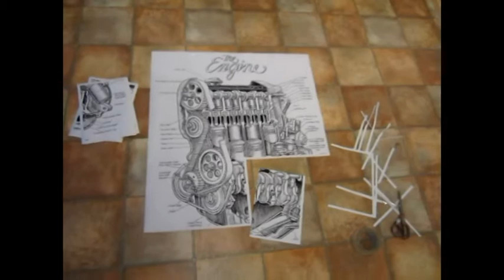Widebody Sierra - Guillotine ITB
Building new jokkis-racer with volvo engine and guillotine throttle bodies.

Jokkis sierran rakennusta, volvon vino nokalle ja giljotiini läppärungot k-jetin kaveriksi.